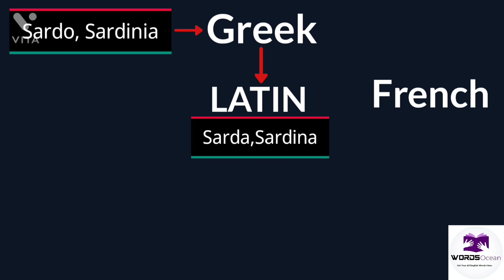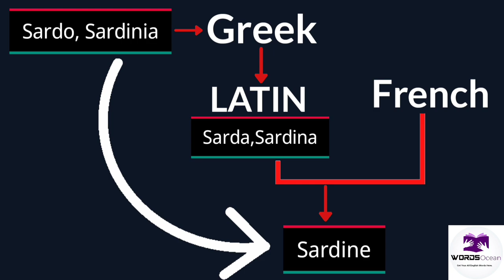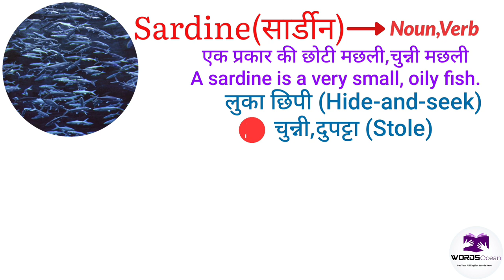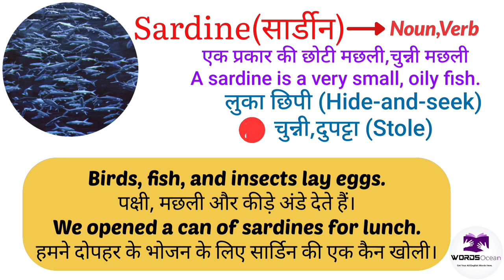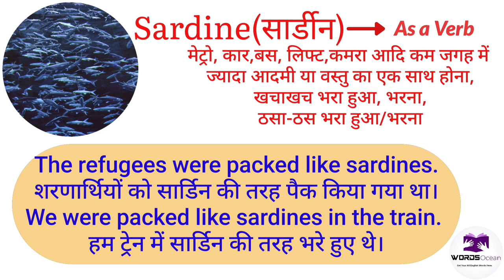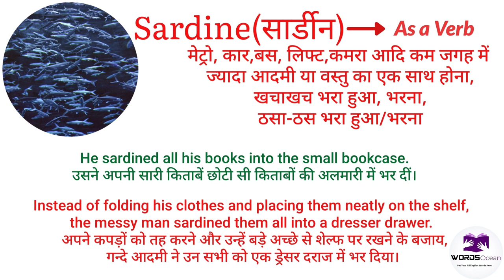Sardine meaning in hindi || sardine ka matlab kya hota hai || सार्डिन का मतलब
Sardine meaning in hindi || Sardine ka hindi me kya matlab hota hai ||

अब English के सारे Words एक ही Channel (WordsOcean# ) पर

In this channel, you will learn about 5,000 basic English words. Upon learning all those words, one can speak fluently in English. We will also teach some additional words, about 500 of them, which may seem close in meaning but differ in their usages.
1. Say / tell / speak
2. Travel / journey
3. Search / find/ explore /discover

4. Ache/ pain/ hurt
5. Answer/ reply/ respond

इस  चैनल में इंग्लिश के लगभग 5000 बेसिक  वर्ड्स और उसके उपयोग पढ़ाया जायेगा, जिसे सीखने के बाद कोई भी इंसान बहुत ही अच्छी इंग्लिश बोल सकता है।

इसके साथ साथ लगभग 500 ऐसे वर्ड्स को पढ़ाएंगे जिसके मतलब या सुनने में एक जैसे हैं लेकिन इसके इस्तेमाल अलग अलग हैं।
Examples:-
(1) Say/ Tell/ Speak :- कहना
(2) Travel/ Journey :- यात्रा
(3) Search/ Find/ Explore/ Discover:- खोजना

(4) Ache/ Pain/ Hurt:- दर्द
(5) Answer/ Reply/ Respond:- जवाब देना

The English language consists of an enormous amount of vocabulary. It is easy for the English learners to search English words but very difficult to find a list of useful words compiled at one place.

We solve that problem for you at our channel.

इंग्लिश भाषा एक विशाल शब्द भण्डार से बना है। इंग्लिश सीखने वालों के लिए इंग्लिश शब्दों को याद रखना आसान है लेकिन उपयोगी शब्दों की सूची खोजना बहुत मुश्किल है।

इंग्लिश वर्ड्स के लिए लोग डिक्शनरी पढ़ते हैं लेकिन डिक्शनरी के सारे वर्ड्स को याद नहीं किया जा सकता।

 At our channel you will learn words that are commonly used in our daily conversations, at interviews, in business, work place, to understand information from internet and travelling to different countries, etc.

हम यहाँ पर ऐसे वर्ड्स को पढ़ेंगे जो डेली के इंग्लिश बोलचाल , इंटरव्यू, बिज़नेस , जॉब , इंटरनेट से निकाले इनफार्मेशन को समझने और अलग अलग देशों में ट्रेवल करने में इस्तेमाल होता है।

इस video में आप sardine का हिंदी में मतलब सीखेंगे वो भी sentences के साथ।

 sardine Noun और Verb दोनों है।

As a Noun , sardine का मतलब होता है:–
एक प्रकार की छोटी मछली, चुन्नी मछली,
लुका छिपी खेल ( hide-& seek-game)

आइये sardine को sentances के मध्यम से और अच्छे से समझते हैं।

(1) Birds, fish, and insects lay eggs.
        पक्षी, मछली और कीड़े अंडे देते हैं।

(2) We opened a can of sardines for lunch.
       हमने दोपहर के भोजन के लिए सार्डिन की एक कैन
खोली।

As a Verb,  sardine का हिंदी में मतलब होता है :- मेट्रो, कार,बस, लिफ्ट,कमरा आदि कम जगह में
ज्यादा आदमी या वस्तु का एक साथ होना,
खचाखच भरा हुआ / भरना,
ठसा-ठस भरा हुआ/ भरना

1) He sardined all his books into the small bookcase.
उसने अपनी सारी किताबें छोटी सी किताबों की अलमारी में भर दीं।

(2) Instead of folding his clothes and placing them neatly on the shelf, the messy man sardined them all into a dresser drawer.

  अपने कपड़ों को तह करने और उन्हें बड़े अच्छे से शेल्फ पर रखने के बजाय,गन्दे आदमी ने उन सभी को एक ड्रेसर दराज में भर दिया।

My Mike

My Sound Card

My Editing 🖋️